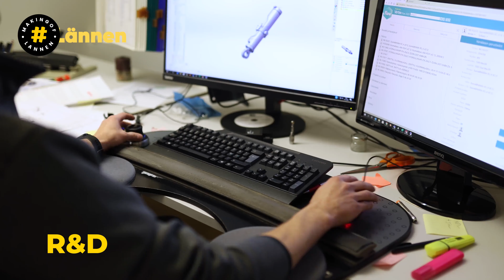makingofLannen​ - Research and Development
Dozens of experts are involved in the production process of Lännen multipurpose machines. The finished product is preceded by cooperation between the factory and the customer.